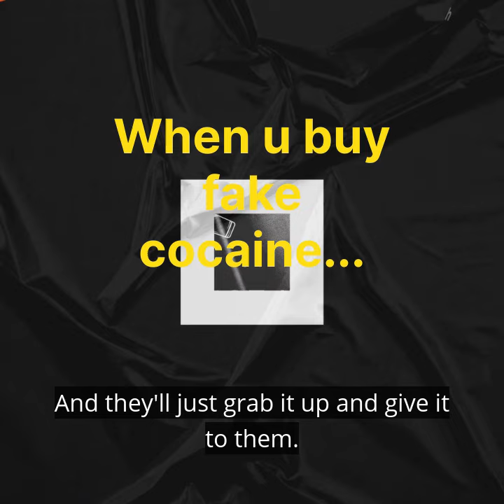When you buy fake cocaine...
Story # 241 snippet - When you buy fake cocaine...